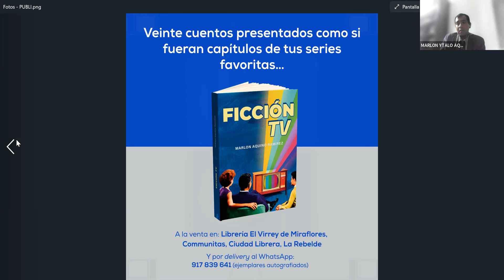Presentación del libro: Ficción TV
Miércoles de Actualidad presenta a Marlon Aquino Ramírez en la presentación del libro Ficción TV (libro de cuentos).

Diversos y peculiares personajes aparecen en las veinte historias transmitidas por FICCIÓN TV: dos escritores neoyorquinos que misteriosamente han recibido el manuscrito de una obra maestra; un joven arquero de fútbol presente en diversas dimensiones; una anciana que, a pesar de ser millonaria, no consigue que publiquen sus poemas; un escritor a sueldo que tiene la oportunidad de trabajar para la diva de la televisión que idolatra; un “detective psíquico” que recurre a los signos zodiacales para resolver un crimen… Esos son solo algunos de los singulares habitantes de FICCIÓN TV, tu canal favorito de historias.

Marlon Aquino Ramírez

Callao, 1980. Doctor en Literatura Latinoamericana por Northwestern University (Chicago, EE.UU.). Estudió Literatura en la Universidad Nacional Mayor de San Marcos. Ha publicado la colección Cuentos infantiles regionales (El Nocedal, 2008); en 2011, la novela Las tristezas fugitivas (Ediciones Magreb) y, en 2020, la novela Las ilusiones (Caja Negra). Su cuento “El caso del Doctor Escorpio” fue antologado en Arriba las manos: muestra del relato policial en el Perú(Altazor, 2016). Su relato “París en Washington” forma parte de la antología Pertenencia: narradores sudamericanos en Estados Unidos (Ars Communis, 2017). Con “El que no inventa muere” obtuvo una mención honrosa en el concurso El Cuento de las 1000 palabras de la revista Caretas (2017). Actualmente trabaja como profesor en la Universidad San Ignacio de Loyola (USIL).

15 de junio de 2022